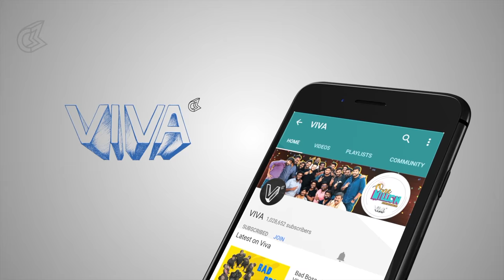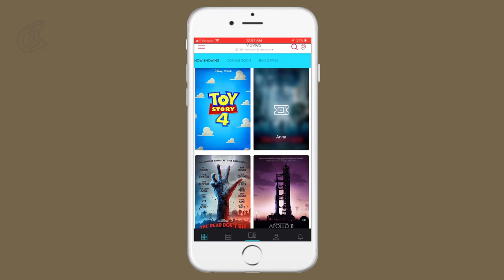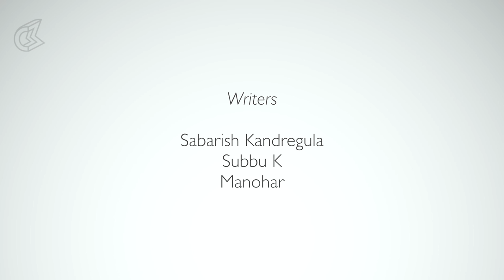The Auditions | VIVA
Channel Director: Sabarish Kandregula
Writers: Sabarish Kandregula, Subbu, Manohar

Get personalized recommendations from your friends on Movies, Restaurants, etc. Download Streeter App now from Google and Apple Play store; (App available in the US and in India only).

Echo your favorite Movie /Restaurant to Five (5) friends and earn 50 rupees* Gift Card.

Note: You can echo only to your followers in the App. So invite your friends to the app and get the recommendations from them.

*Offer valid for the first 5000 users in India only.